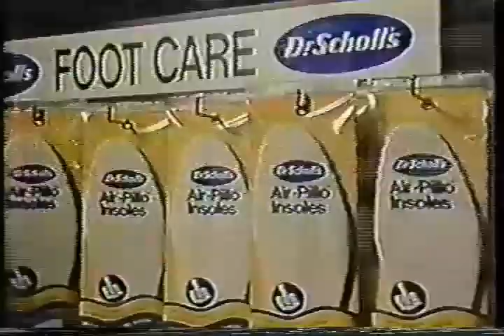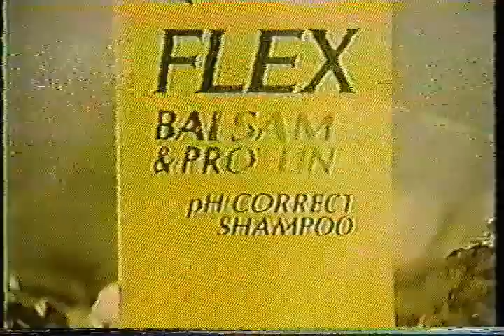1978 79 Commercials Jeep Trucks to Black Decker